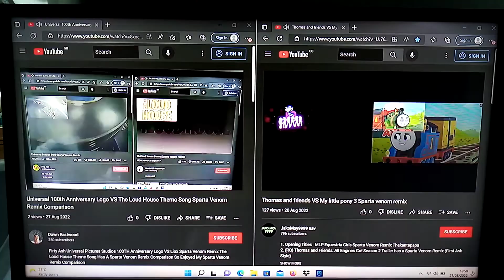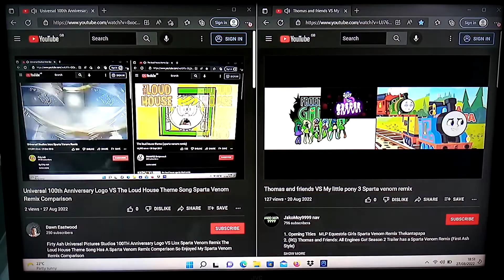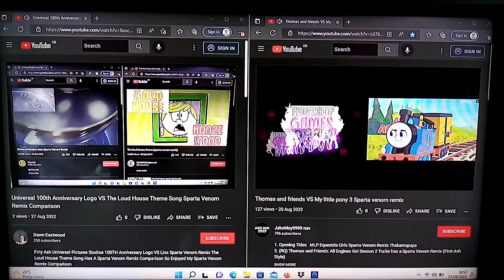Thomas And Friends & Universal 100TH Anniversary VS MLP 3 & TLH Theme Sparta Venom Remix Quadparison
Thomas And Friends & Universal 100TH Anniversary Pictures VS My Little Pony 3 The Loud House Theme Song Sparta Venom Remix Quadparison
It Looks Like Thomas And Friends & Universal 100TH Anniversary Pictures Wins The Sparta Venom Remix Quadparison
So Enjoyed My Sparta Venom Remix Quadparison